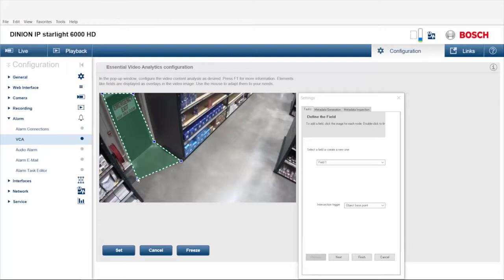Inteligencia Artificial aplicada a la Seguridad y Salud en el Trabajo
Ejemplo de como la Inteligencia Artificial puede aplicarse a la seguridad y salud en el trabajo.
APDR es la entidad peruana que agremia a los encargados de la seguridad y salud en el trabajo de las empresas del país y los representa a nivel internacional en ALASEHT